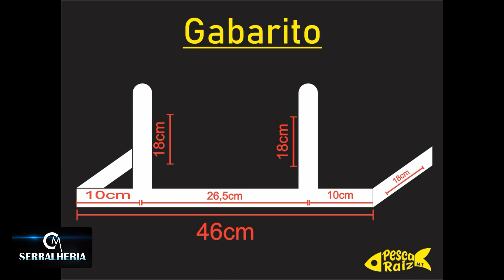♻️Como Fazer carrinho para caiaques [FÁCIL E BARATO]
Carrinho fácil de fazer e de custo muito baixo! pra quem encontra dificuldade pra encontrar pronto pra comprar ou não tenha condições de comprar esta aí a solução!